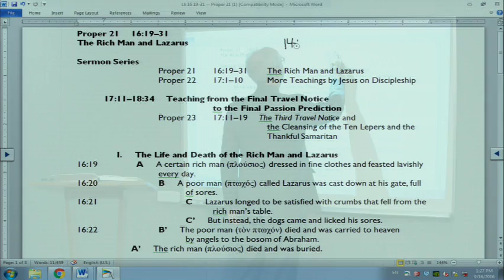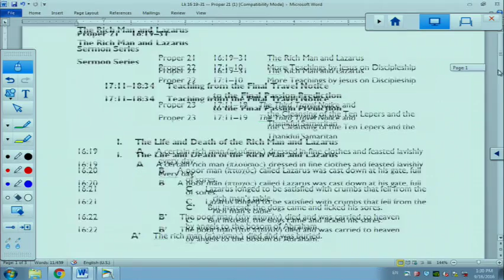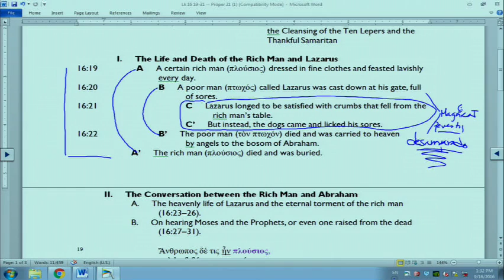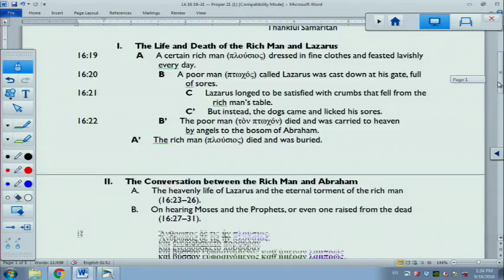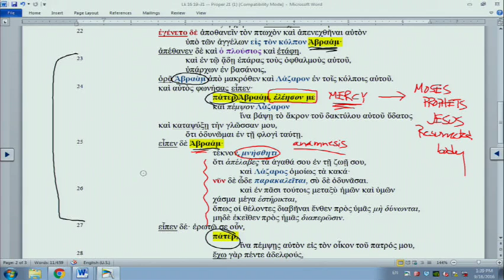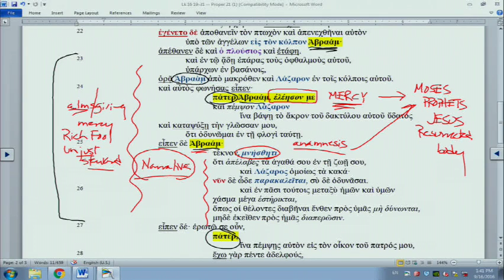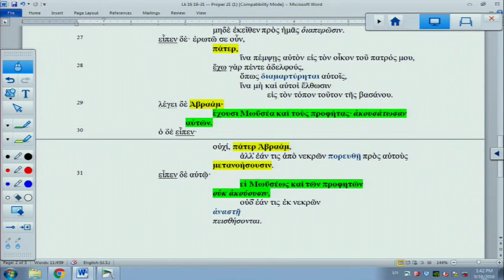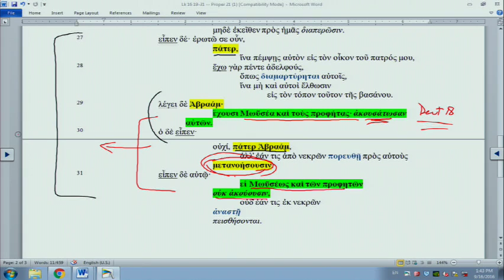Lectionary Podcast - Series C - Proper 21 - Luke 16:19-31 with Dr. Arthur Just